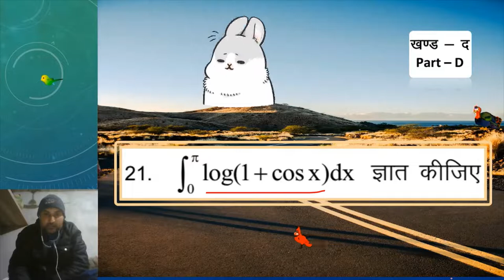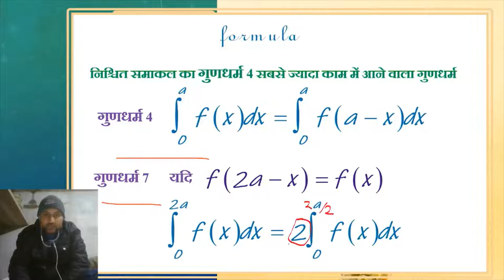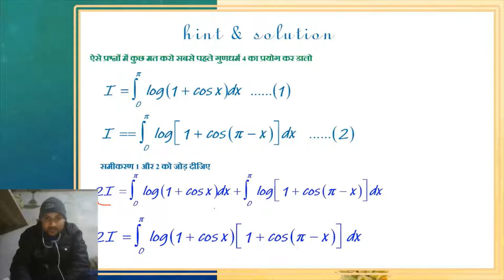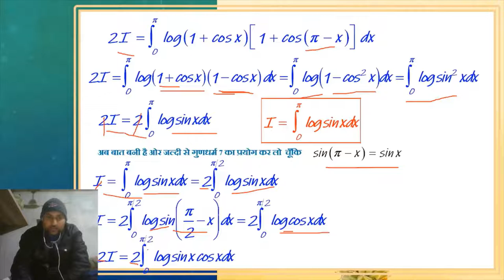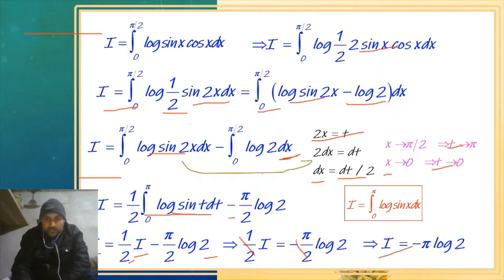लक्ष्य 80 में 80 | CLASS 12 paper| प्रश्न 21| RBSE CLASS 12 MATH MODEL PAPER 2022 SOLUTION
queries solved
1. how to solve bord exam paper
2. question bank
2. rajsthan bord sample paper ko solve kese kre
3. mathematics ke important formula
4. desk work solution
5. toppers kese bene
6. rbse ka modl paper
7. how to pass class 12th math exam
8. toppers ki exam copy
9. how to write notes